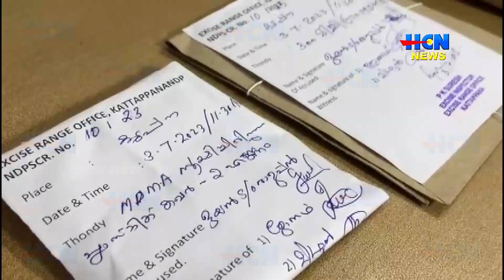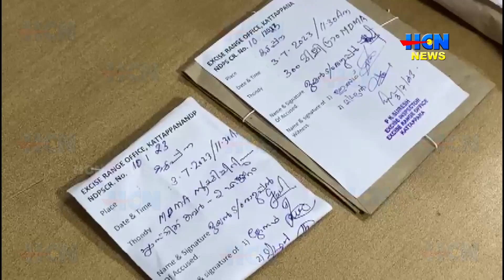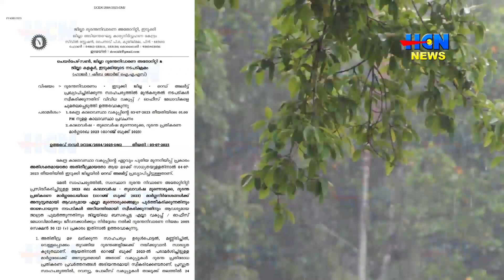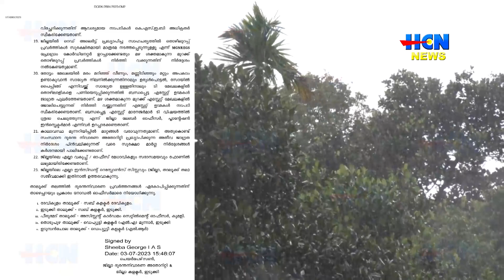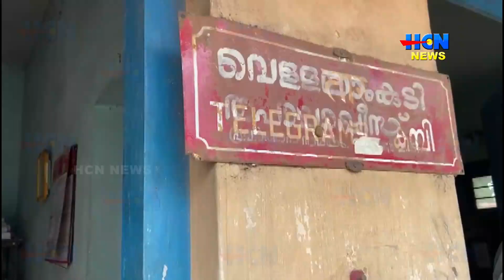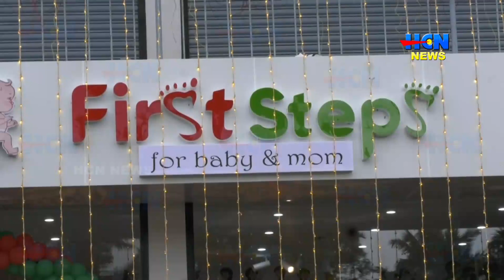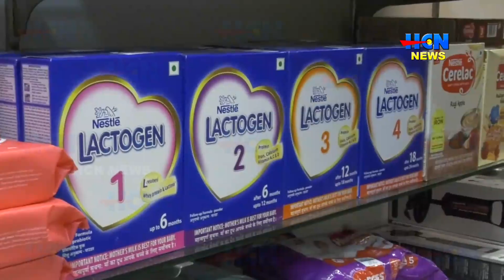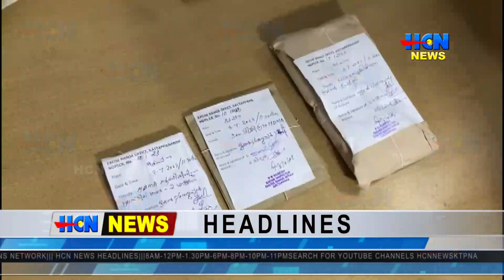HCN NEWS 03 07 2023